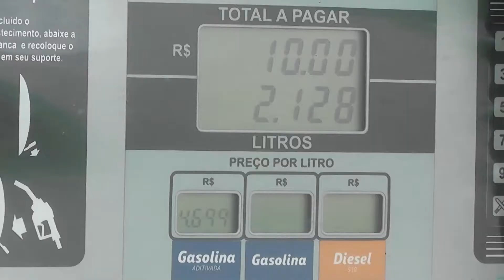REDUÇÃO DOS PREÇOS COMBUSTÍVEIS NA REFINARIA NÃO CHEGA AOS COSUMIDORES EM RONDÔNIA